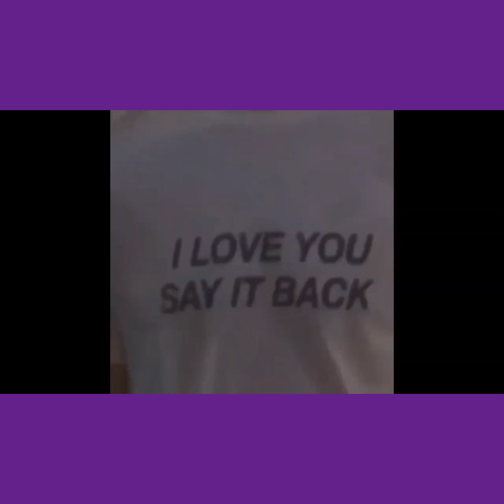beyond its lift-GICAIRO GIIVIERO(original mix)